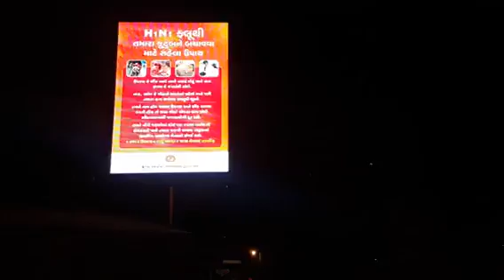Rajkot Eye Way Project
Rajkot Municipal Corporation & Rajkot City Police